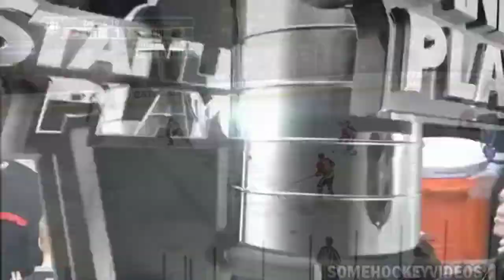8 more years of Showtime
8 more great years with Toews and Kane